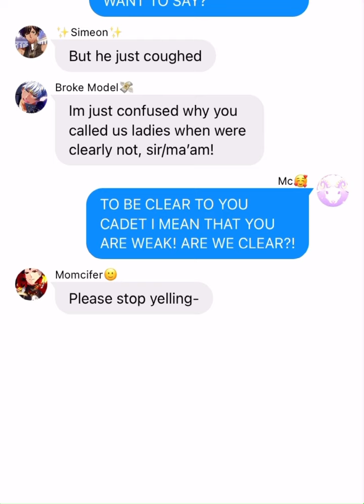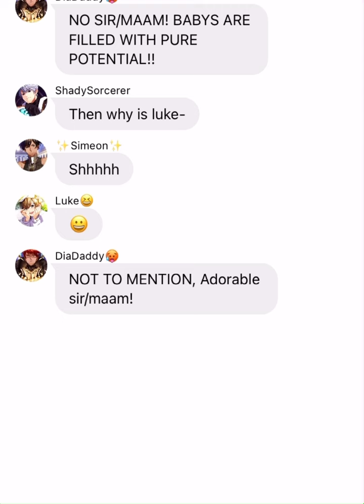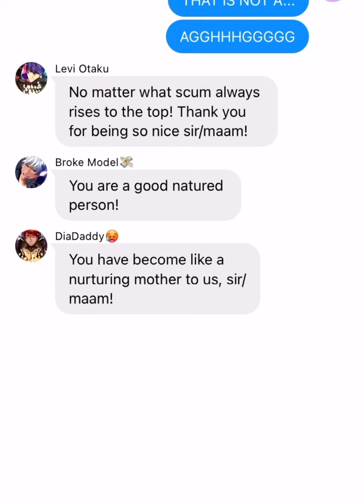Obey me! Drill sergeant (Skit) Ft, Diavolo, Mc, Mammon and Levi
I’m planning on doing part 2 of the by the way can you survive horror island sometime this week! Hope you enjoy
Original video- Drill sergeant by StudioC